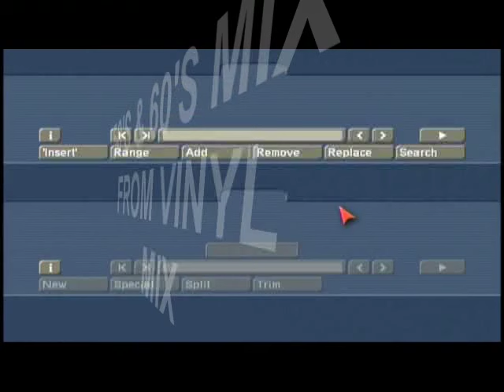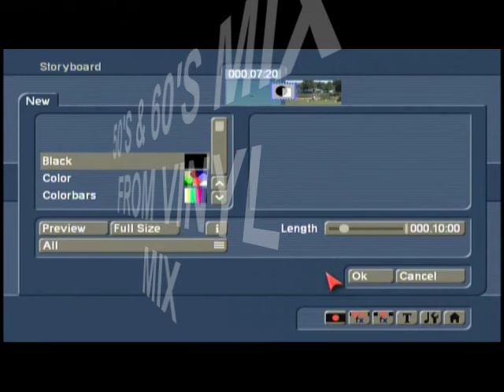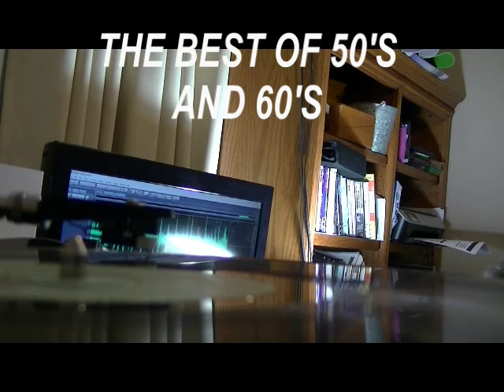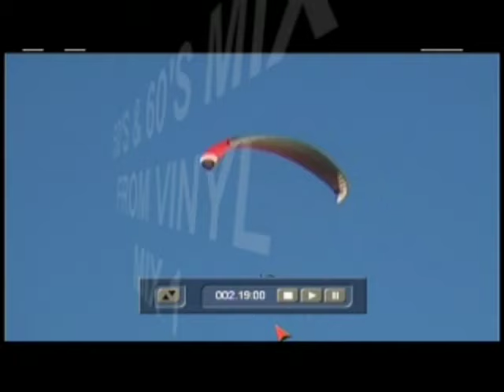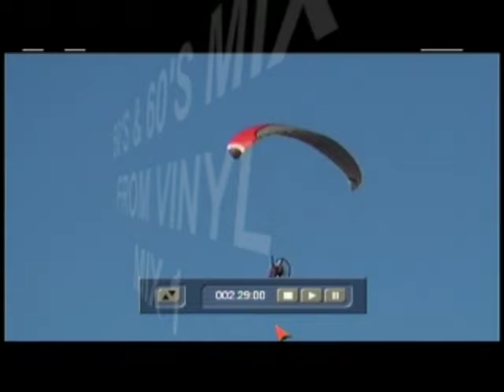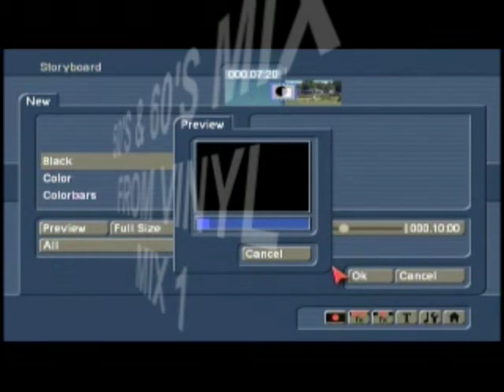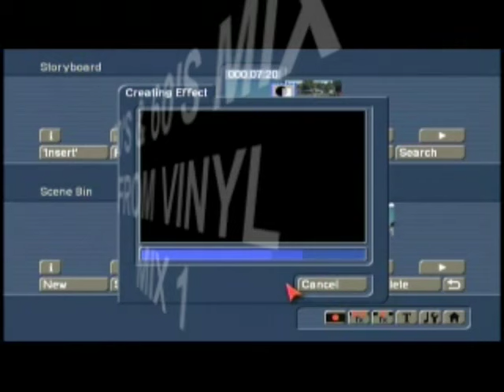VINYL POP 50'S AND 60'S VOLUME 1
Volume 1 of great oldies